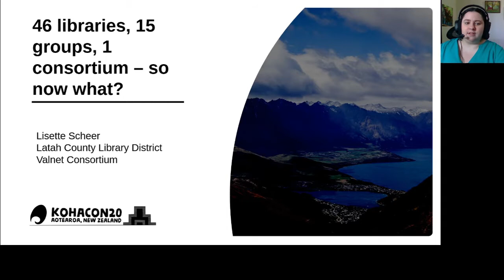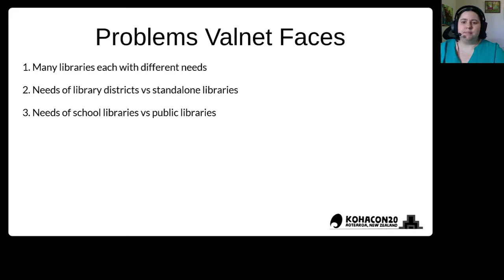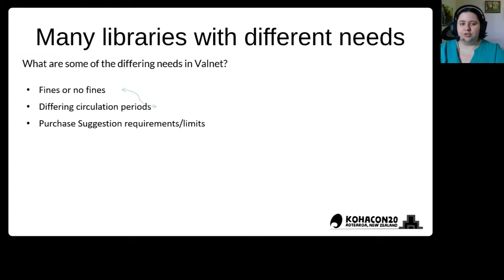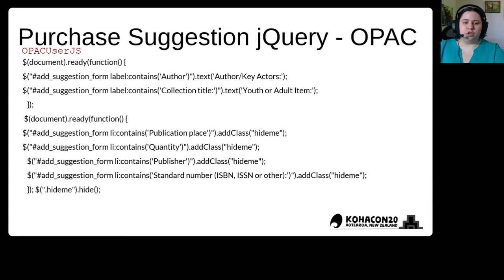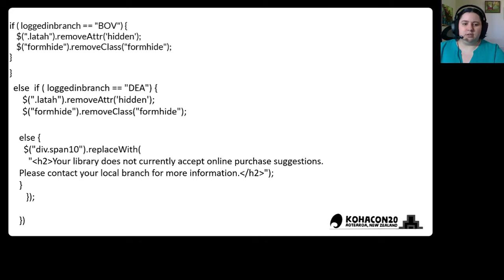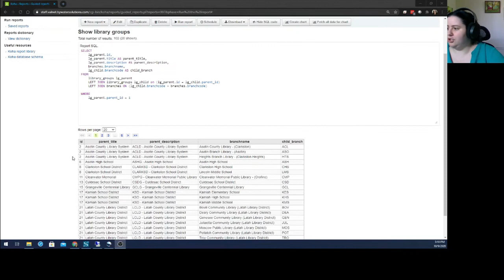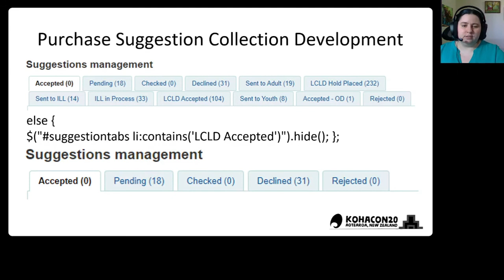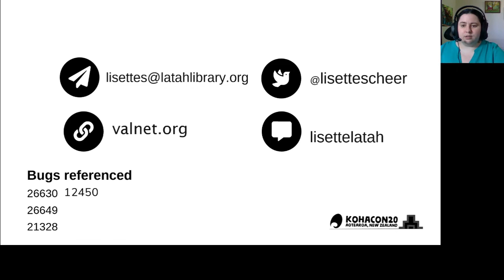Kohacon20: 46 libraries, 15 groups, 1 consortium - Lisette Scheer (Day 1)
The Valnet consortium has 46 individual libraries across 15 hierarchical groups. We use jquery to customise a variety of pages to fit the needs of individual libraries and groups within the consortium. This presentation will focus on troubles faced by consortium and how we solve them.